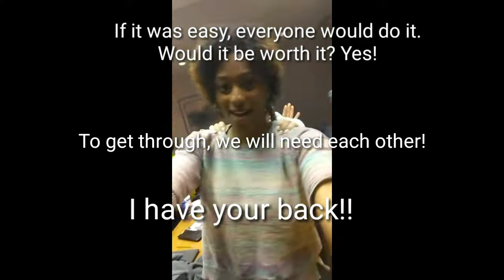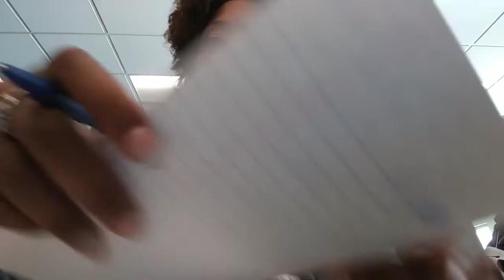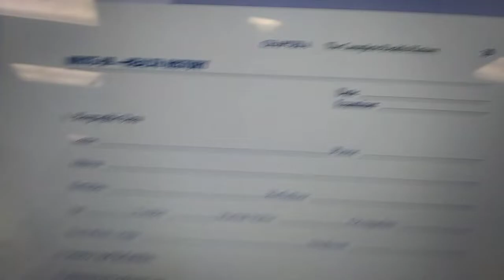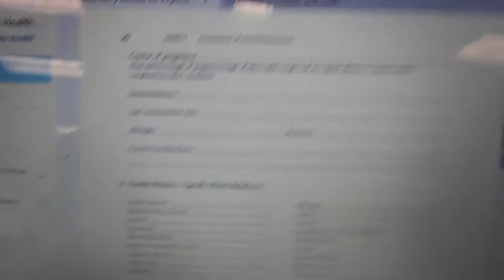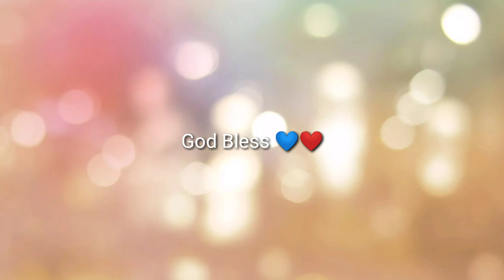My FIRST Day Of NURSING SCHOOL!! (VLOG)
I created this video to help future nursing students. I hope this video is helpful! My journey of becoming a nurse.